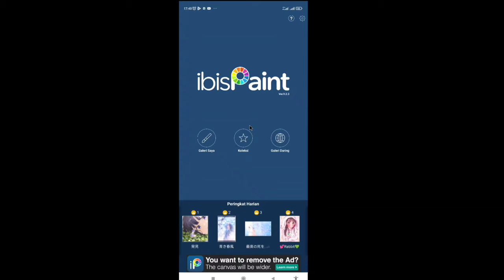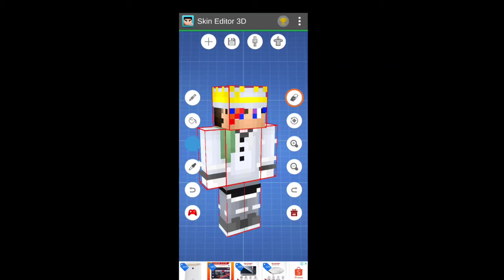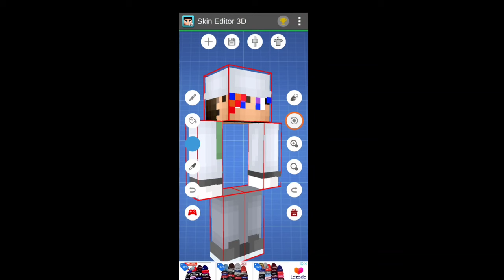Cara Pasang Template Skins Ramadhan Menggunakan Skins Kalian Sendiri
Deskripsi

Port : default

This Video Includes The Following Content!